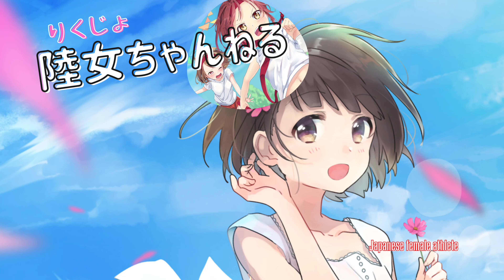【田村璃々花】園田学園女子1年生、順調に記録を伸ばして、目指すは全国大会表彰台！？2022年日本選手権女子走高跳、171センチ三度目の跳躍、緊張が伝わってきます。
田村 璃々花　（読み方　たむらりりか）
Ririka Tamura.
女子陸上選手　走高跳
Female track and field athlete.High Jump.

中学校　萩西中学校（山口県）

高校　西京高校

大学　園田

略歴

山口県の選手で、中学校ではジュニアオリンピックで走り高跳で8位入賞など活躍されています。
高校も地元山口県で、陸上の強い西京高校に進学、中国地方インターハイでは走り幅跳び優勝、三段跳では準優勝をしています。
注目するところは大学に入った後も着実に記録を伸ばしているところで、大学では170センチを越えるようになりU20日本選手権では4位入賞しました。

コンテンツは全てオリジナルで、文字や言葉が無くても、映像で表現出来るように編集しております。

Hi everyone!

挿入音源
魔王魂